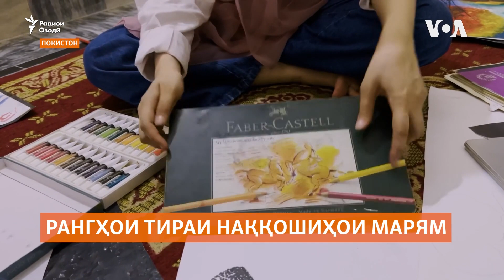Толибон орзуҳои Марямро куштанд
Дар миёни онҳое, ки баъди сари қудрат баргаштани Толибон дар Афғонистон соли 2021 маҷбур шуданд кишварро тарк кунанд, наққошони зиёде буданд. Марям Кавсарӣ, ки орзу дошт рассоми касбӣ шавад, дарк кард, ки бо ҳукумати Толибон наметавонад орзуҳои худро амалӣ кунад.